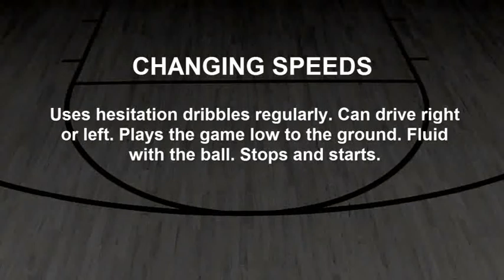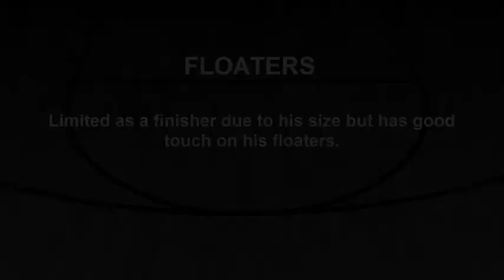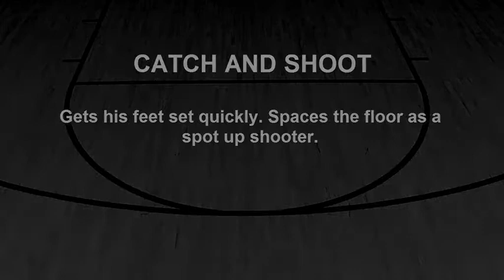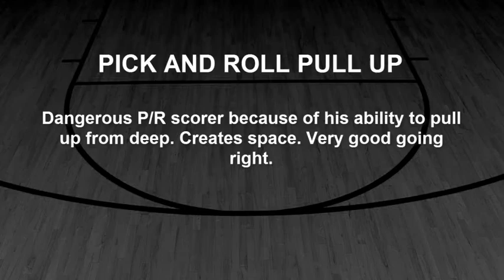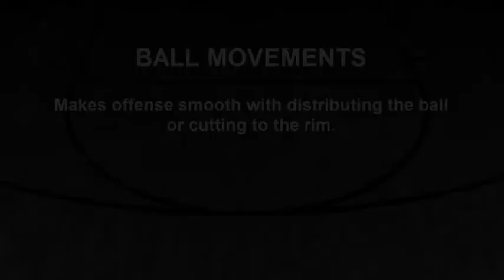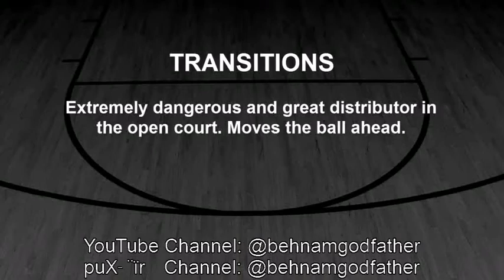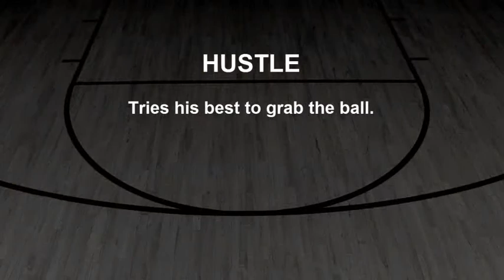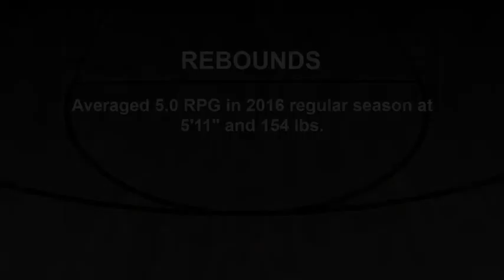Sajjad Mashayekhi 2016 IBL Scouting Video - Strengths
Breaking down the strengths of Iranian point guard Sajjad Mashayekhi in 2016 Season.